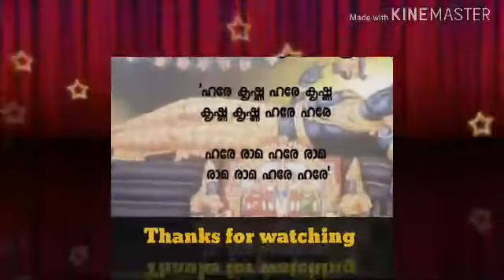Dasavataara kadhakal Bhagam 14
Dasavataara stories